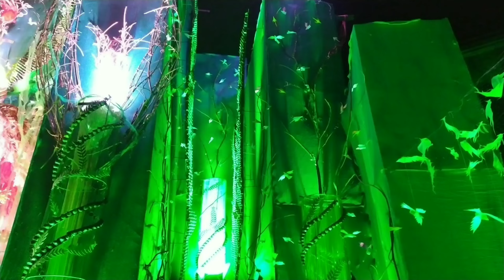Saraswati Puja Vlog!Magra saraswati puja 2022!Magra Saraswati Puja Travel Guide 2022!saraswati puja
Saraswati puja is very famous and it is a biggest festival of Magra.Please see the complete video and kindly be with us.